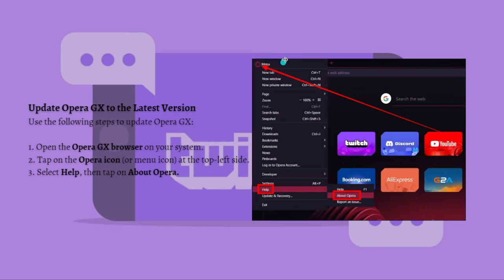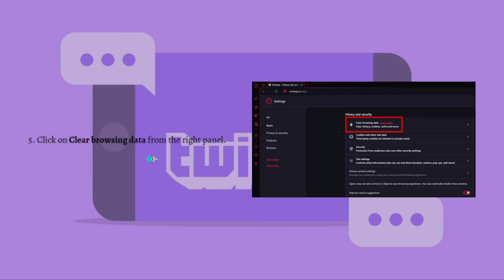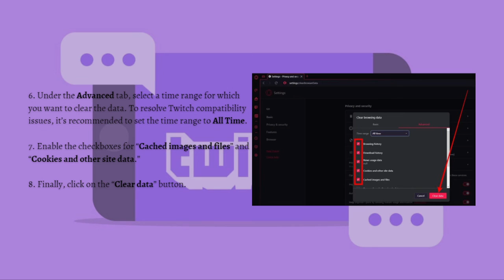How To Fix Opera GX Browser Not Supported On Twitch (2024 Guide)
Learn How To Fix Opera GX Browser Not Supported On Twitch (2023 Guide). This video will show you how to fix opera gx not supported in twitch. If you're wondering how to fix browser not supported on twitch opera gx this is for you.